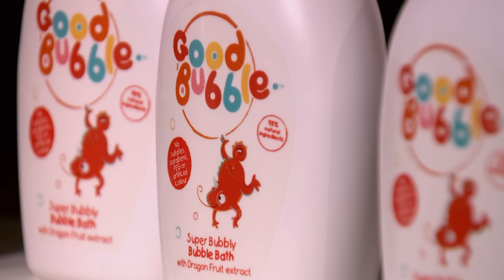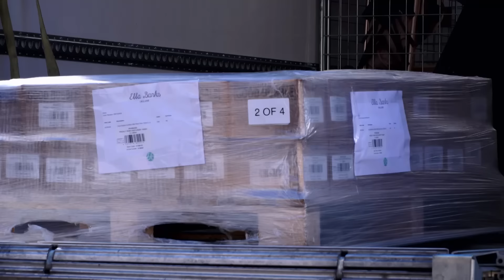How Deborah Meaden Closes A Deal And What Happens After Investment | Dragons' Den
Deborah Meaden takes us beyond the Den and into her world of business, Deborah also breaks down the dos and don'ts if you ever choose to stand in the firing line.

This special episode relives the most extraordinary moments of the past 16 series in the Den. Steph McGovern & Richard Osmon find out what happened after the entrepreneurs exit the famous elevator doors.

Dragon's Den: Pitches To Riches